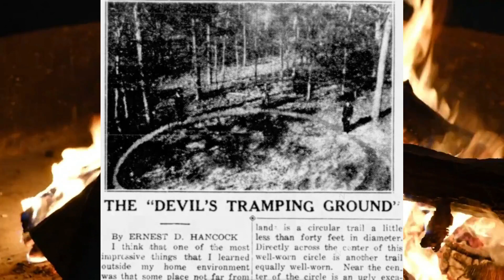The Haunted Folklore of North Carolina: The Devil's Tramping ground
Hello guys, gals, non-binary pals and waterfowls! In this video I'll be telling the tale of The Devil's Tramping Ground, one of the most famous stories involving the paranormal from North Carolina Folklore.

My telling of this story is based partially on the version of it found in North Carolina Legends by Richard Walser